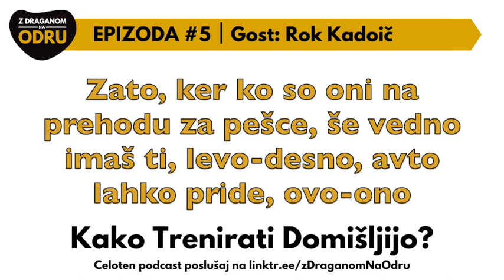Kako Trenirati Domišljijo ⎮ PODCAST Z Draganom Na Odru ⎮ Gost: Rok Kadoič ⎮ AUDIO ONLY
Vsi vemo, da v današnjem svetu ni dovolj, da imaš samo nakopičeno znanje, logiko in da veš kaj in kako, ampak je tudi potrebno nekaj narediti drugače, na unikaten način. In takrat v igro stopi domišljija. Koliko domišljije imaš? Jo sploh uporabljaš? Jo znaš uporabljati?

Če si odgovoril z NE oz bi se jo rad naučil, je ta audio zapis za tebe! V tem zapisu Rok deli eno ful super praktično vajo, ki jo lahko uporabiš takoj danes, ko boš vzunaj na prostem. S to vajo boš natreniral to mišico, ki ji rečemo domišljija, da boš lahko naredil stvari popolnoma na nek unikaten, svoj način.

Vabljen k poslušanju.

V epizodi #4 si se naučil kako povedati zgodbo na bolj humorističen način. V tej epizodi se boš pa naučil kako prepoznati in sestaviti neko dobro zgodbo. Saj veš - vse okoli nas je zgodba, samo življenje je zgodba in mi smo zgodbar, ki to zgodbo piše.

In koga povabiti na oder kot režiserja, filmmakerja in umetnika (artista) Roka Kadoiča. Je direktor svoje produkcijske hiše NoGravity Media, lanskoletni Tedx govorec kranjski raper (izdal je album Tri Fekta), vizionar, človek neviđenih idej in ogromnega srca. Sam pravi, da ne mara lenih ljudi, kar pomeni, da je izjemno produktiven in deloven, ter da verjame v proces dela, ter nam govori, da naj vedno vztrajamo in da delamo stvari drugače - oz kot on pravi - delaj to kar drugi ne.

Jaz ga neizmerno spoštujem in sem tudi hvaležen življenju, da je moj najboljši prijatelj. Jaz mu pravim slovenski Steven Spilberg, ker je res človek, ki ima izjemno domišljijo in kreativo. On dela stvari na svojstven, drugačen način!

In midva sva se danes pogovarjala o njegovih začetkih, kaj je Roka navdihnilo, da je pvzel kamero v roke in začel snemati, iz kje črpa navdih, kje prepoznti dobro zgodbo, kako jo sestaviti. Delil je izkušnjo ko je bil govorec na Tedx, ter kako se je sam soočal s tremo. Kot kamerman je opazil, kako ljudje spremenijo obraz ko se kamera vklopi in nam poda nasvet, dva kako lahko to odpraviti. Naredil je tudi nekaj kar nikomur v Sloveniji še do tistega trenutka ni uspelo, kaj to je pa zveš v nadaljeanju. Aja, pa proti koncu Rok deli svojih 5 korakov, kako sestaviti dobro zgodbo kot filmmaker, da jo boš potem lahko serviral na svojem nastopu.

Zdaj se pa sprosti in uživaj v pogovoru.

PODCAST “Z Draganom Na Odru” je namenjen tistim, ki želijo izboljšati veščine javnega nastopanja in postati bolj samozavesten, prepričljiv in strasten govorec.

V epizodah, ki sledijo, se boste naučili kako se mentalno in fizično pripraviti na nastop, kako se soočiti s tremo, dostaviti kvalitetno vsebino z mojstersko uporabo vašega telesa in glasu, pravilno strukturirati idejo, zgodbo oz govor, pozitivno vplivati na vaše poslušalce in še mnogo več.

Na podcast “oder” povabim različne strokovnjake iz razločnih področjih, da delijo najnovejše tehnike in orodja javnega nastopanja.

V kolikor ti je epizoda #5 všeč, te pa vabim, da jo deliš med svojimi prijatelji, da jo še ostali slišijo.

Hvala za poslušanje.

Srečno!

Dragan